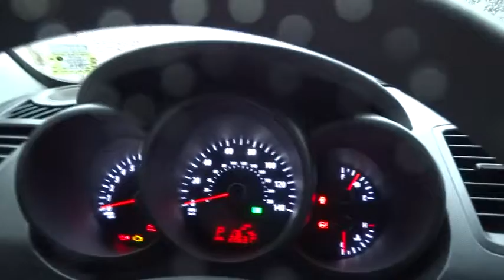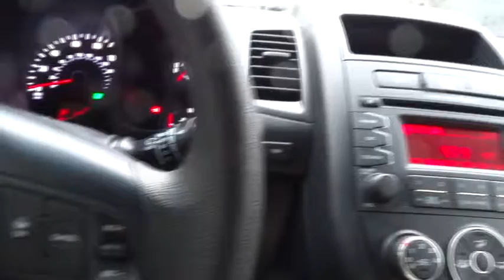2013 Kia Soul Yonkers, Bronx, New York City, Westchester, Queens, NY 551378YK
2013 Kia Soul

Yonkers Kia
1840 Central Park Ave